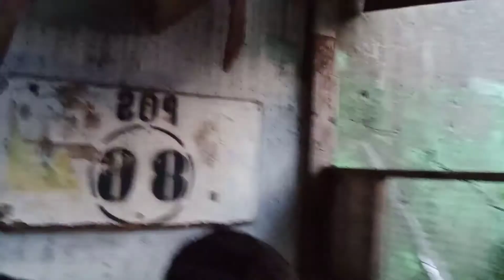BUKAN CABE KALENG KALENG ⁉️ PIJAY KENA PRANK 😂😂